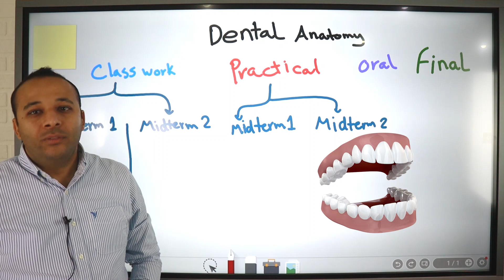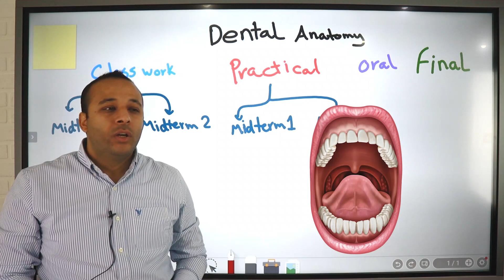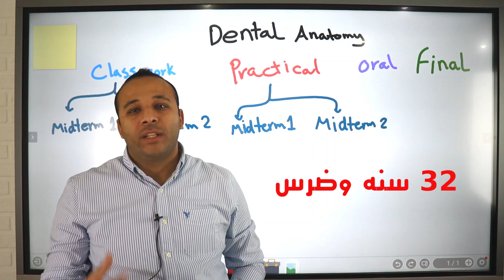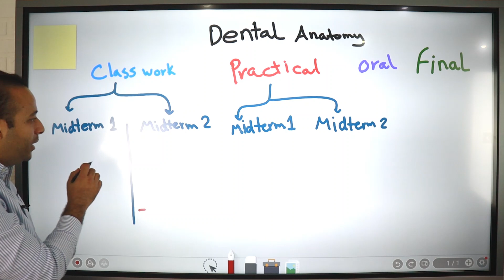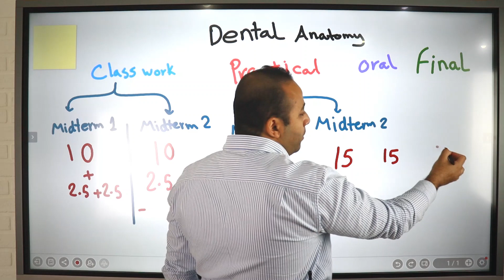Dentition intro - Dr M.Eid - 1st year Dent - 24/25@ Pharma line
فيديو تعريفى عن مادة الدينتيشن مع دكتور محمد عيد

لطلبة سنة اولى طب اسنان مع سنتر فارما لاين

للعام الدراسى الجديد 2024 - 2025

أنتظروا فيديوهات جديدة - تابع القناة  @pharmaline7781

وده جروب الواتس اب الخاص بالدكتور بكل التفاصيل لكل طلبة سنة  اولى طب اسنان القصر العيني

وده جروب الواتس اب الخاص بالدكتور بكل التفاصيل لكل طلبة سنة  اولى طب اسنان حلوان الاهليه